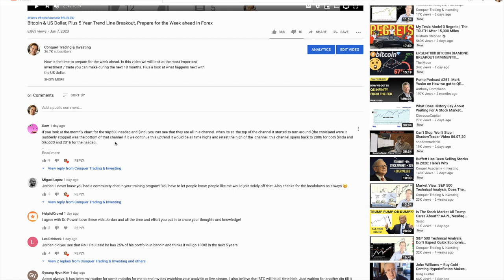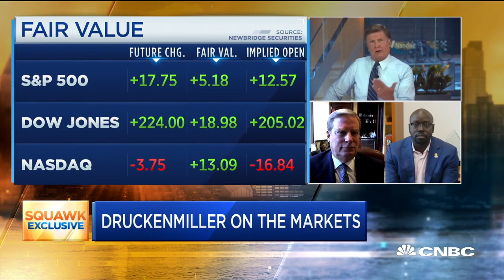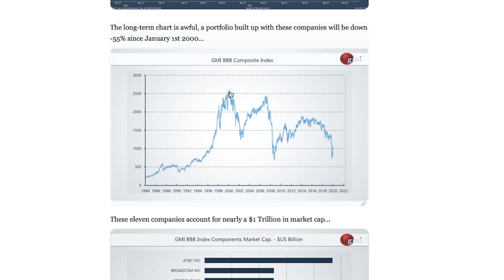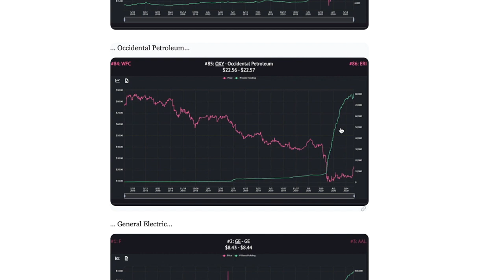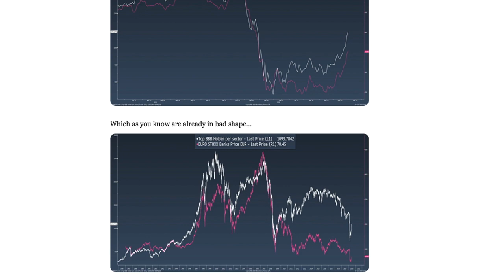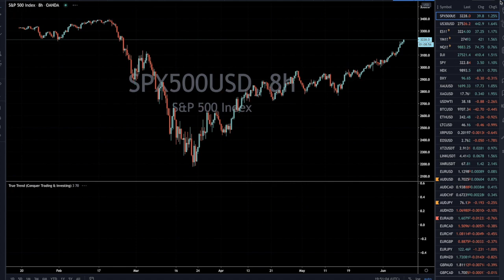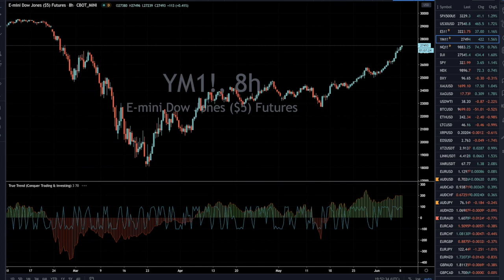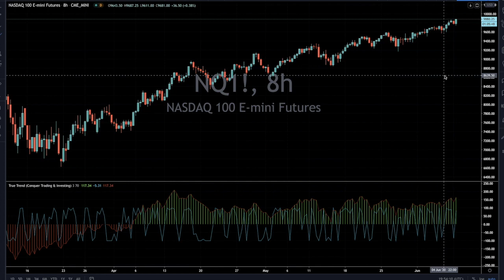Market View: S&P 500 Technical Analysis, Market Breadth is Bullish, Corporate Debt Still Worrisome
In this video we will take a look at the S&P 500’s price action today and review the important technical levels discussing the current state of the market.

TradingView for chart analysis and I trade S&P 500 (all hours) with my FX broker,

► Get 1 Free Stock on WeBull when you deposit any dollar amount (Valued up to $1400)

We look at the markets live together everyday. You can join the telegram group and be notified daily when we go live at 9am EST Monday-Friday

If you want to do great things you need to have a great environment. Learn to trade in a positive and supportive environment by subbing and watching daily.